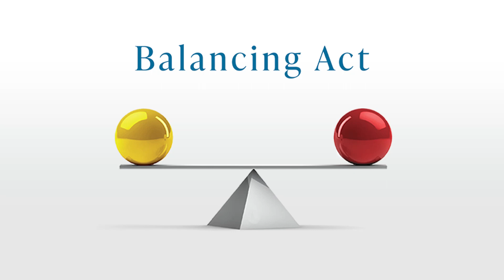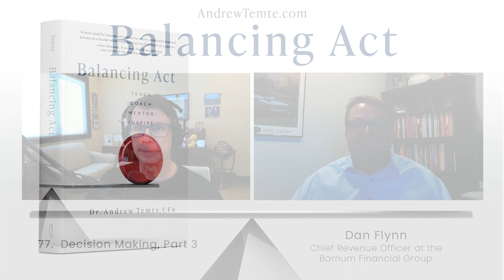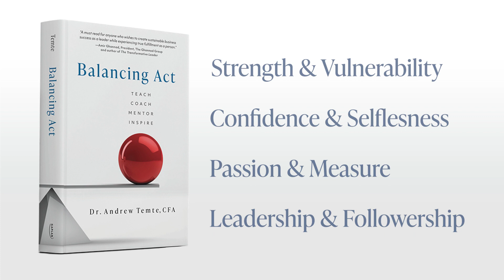The Balancing Act Podcast - Ep 77: Decision Making, Part 3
This week, we have Dan Flynn, Chief Revenue Officer at the Barnum Financial Group joining us to continue our discussion on the importance of building the skill of decision-making in your organization. Dan has a wealth of experience to share with us from his work in the financial services industry for companies such as Prudential, MassMutual, and MetLife. Thanks, Dan!